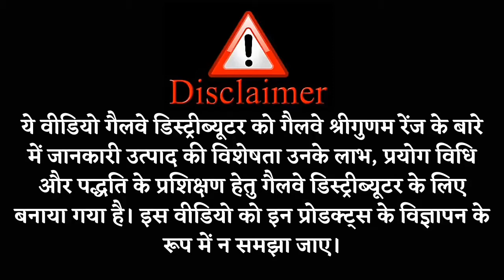Gives you an icy & pleasant feel Galway Men-After Shave Balm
gives you an icy & pleasant feel ||Galway Srigunam Galway Men- After Shave Balm||Glaze Trading India

Glaze all latest news & badi khabren e pehle dekhne ke liye is channel ko subscribe ✔️karen or bell icon🔔 ko bhi press karen taki Jab bhi koi new video upload karenge to aapke pass notification mill jayegi